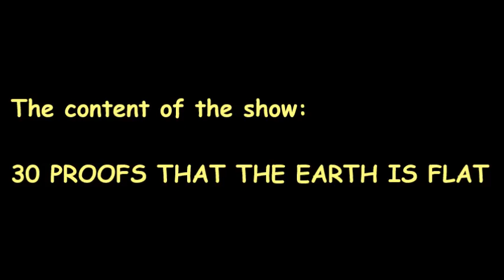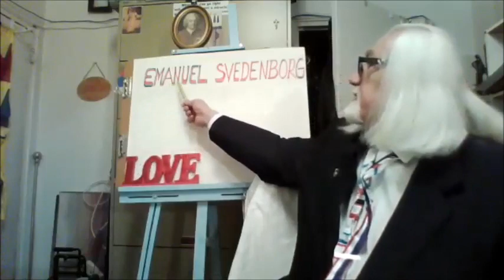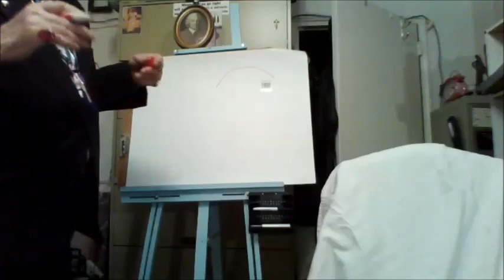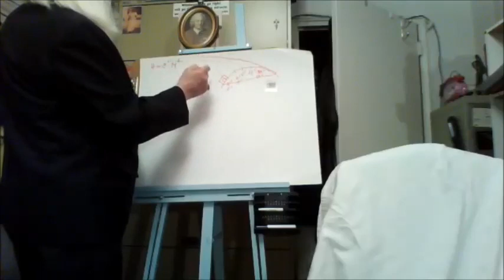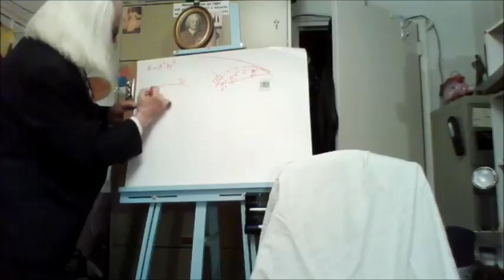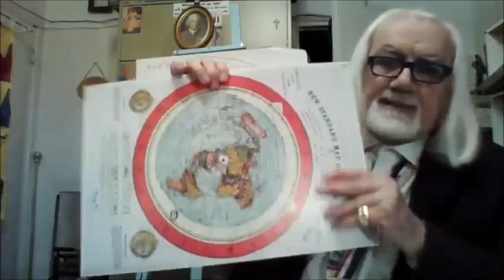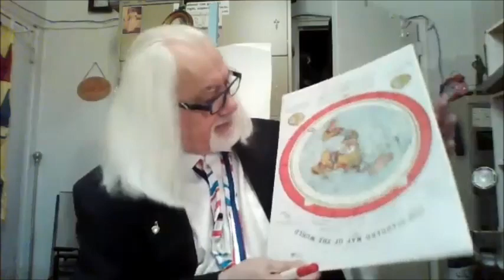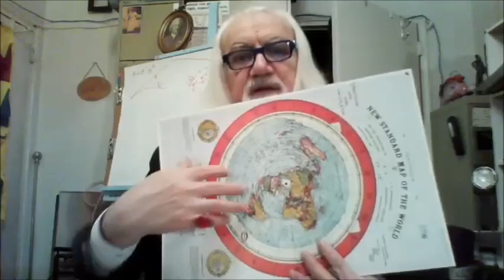FLAT EARTH 70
DARLING DRAGAN BALOTIC, MASTER OF DIVINITY       13. MARCH 2020.,

(FOR FORWARD SONS)

CONTENTS:

30 PROOFS THAT THE EARTH IS FLAT:

1.  WATER LEVEL IS ALWAYS LEVEL (FLAT)

2.  HORIZON IS ALWAYS ON A LEVEL WITH THE EYES

3.  WE CAN SEE A SHIP 200 MILES AWAY
     (WHICH IS 4 MILES BELOW THE LINE OF SIGHT)

4.  AIRPLANE FLIES ALWAYS IN A STRAIGHT LINE
     (BECAUSE OF A GYROSCOPE ONBOARD)

5.  CANNON BALL FIRED STRAIGHT UP FALLS BACK AFTER 28 SECONDS     WITHIN 2 FEET DISTANCE FROM THE CANNON
(INSTEAD OF 12 KM TO THE WEST)

6.  THE WIND OF 1,000 MILES PER HOUR DOES NOT BLOW BECAUSE OF                  THE ROTATION OF THE EARTH ON THE EQUATOR.
SO, IT IS NOT TURNING

7.  STARS NEVER CHANGE THEIR PATHS, FOR CENTURIES.
THE EARTH IS THEN STATIONARY

8.  ARCTIC AND ANTARCTIC HAVE VASTLY DIFFERENT CLIMATES
     (AVERAGE: +4 C ARCTIC;  --13 C ANTARCTIC)

9.  SUN GOES MUCH FASTER IN THE SOUTH THAN IN THE NORTH       "HEMISPHERE"

10.  SOUTH "HEMISPHERE" DISTANCES MUCH  LARGER THAN THE NORTH "HEMISPHERE" DISTANCES.

11.  ILLOGICAL FLIGHT ROUTES IF A GLOBE.
TOTALLY LOGICAL IF FLAT

12.  NORTH POLE LONG 24 HOURS DAYS FOR MONTHS.
 SOUTH POLE NEVER HAS EVEN ONE DAY OF 24 HOURS

13.  NORTH STAR NEVER MOVES FROM IT*S POSITION STRAIGHT ABOVE THE NORTH POLE.
THEREFORE, THE EARTH DOES NOT MOVE EITHER

14.  THE EARTH "AXIS" 23.4 DEGREES. COMPLIMENT TO 90 DEGREES IS            66.6 DEGREES.
THE SIGNATURE OF "666"

15. NORTH STAR IS VISIBLE FROM 20 DEGREES SOUTH OF EQUATOR.
SHOULD NOT BE.
HOW COME?

16.  NORTH--SOUTH, OR SOUTH--NORTH FLIGHT AROUND "THE GLOBE" IS IMPOSSIBLE, AND NEVER HAPPENED.
ASK WHY ??

17.  NOT ONE PHOTO OF THE EARTH FROM "THE OUTER SPACE" EXIST.
ALL ARE "CGI*S (COMPUTER GENERATED IMAGES)
ASK WHY??

18.  NOBODY EVER WAS ON THE MOON.
MANY PROOFS AVAILABLE.

19.  REAL SHAPE OF THE EARTH IS: LIKE A "PIZZA" WITH A DOME.

20.  THE MOON IS TRANSPARENT. SOMETIMES WE SEE STARS THROUGH IT.

21.  THE LIGHT OF THE MOON IS SILVERY AND COLD.
IT IS NOT THE REFLECTION OF THE LIGHT FROM THE SUN.

22.  VACUUM DOES NOT EXIST.
IT IS AN IMPOSSIBLE.PROPOSITION

23.  THE REFLECTION OF THE LIGHT OF THE SUN AND THE MOON ON THE WATER IS A STRAIGHT LINE.
IF THE EARTH WAS A SPHERE WE WOULD SEE ONLY A SUN SPOT AND NOT A LINE.

24.  FLIGHT FROM TORONTO TO BELGRADE, SERBIA LASTS THE SAME AMOUNT OF TIME AS FROM BELGRADE TO TORONTO.
IF THE EARTH ROTATED FROM THE WEST TO THE EAST, THE FLIGHT FROM BELGRADE TO TORONTO WOULD LAST MUCH SHORTER, SINCE THE EARTH WOULD BE COMING TOWARDS THE AIRPLANE.

25.  A SAILER FRIEND OF MINE TESTIMONY:
       HE CAN SEE THE COAST OF MONTENEGRO FROM A DISTANCE OF ABOUT 400 KM.
       THAT WOULD BE IMPOSSIBLE IF THE EARTH WAS A SPHERE,
THE COAST WOULD BE ABOUT 14 KM UNDER THE LINE OF SIGHT.
IT MUST BE FLAT.

26.  FLIGHT THROUGH VACUUM IS IMPOSSIBLE.
THERE IS NO AIR AGAINST WHICH TO PUSH THE ROCKET.

27.  GRAVITATION HAS NEVER BEEN PROVEN.
ISAAK NEWTON REJECTED THAT NOTION, IN HIS WRITINGS. I READ IT.
THE APPARENT FORCE OF ATTRACTION IS CAUSED BY MAGNETISM, DENSITY, ETHER, ETC., AND NOT BY "GRAVITY".
SO, ALL SOLAR SYSTEM, "HELD TOGETHER BY GRAVITY",  FLIES TO SCRAPYARD.

28.  COMPASS NEEEDLE IS ATTRACTED ONLY TO THE NORTH POLE.
THE OPPOSITE DIRECTION IS THE SOUTH, WHICH GOES IN ALL DIRECTIONS 360 DEGREES.
"SOUTH POLE" IS THE ANTARCTICA BELT, NOT A POLE.

29.  THE ROMAN--CATHOLIC CHURCH BELIEVES IN HELIOCENTRISM AND GLOBE EARTH.
THEY HAVE THE LARGEST TELESCOPE IN THE WORLD.
THEY CALLED IT "LUCIFER", (OUT OF ALL NAMES).
THEY ARE "BABYLON THE GREAT", AND "THE WHORE", AS THE LORD TOLD TO EMANUEL SWEDENBORG.
THEY ARE LYING TO US.
DO YOU WANT TO BE IN THAT COMPANY ?

30.  I OFFER $100 TO ANYBODY WHO WILL GIVE ME ONE VALID PROOF, (ONE, NOT TWO, OR 30 LIKE I DO) THAT THE SURFACE OF THE EARTH IS LIKE A SPHERE, OR BALL.

I AM OFFERING IT FOR TWO YEARS NOW, PUBLICLY, TO MANY PEOPLE, WITHOUT ANYBODY COMING FORWARD WITH ANYTHING CLOSE TO A PROOF.

MY FIRST VIDEO PROGRAM IN SERBIAN ON YOUTUBE, LIVE, ON THE FLAT EARTH, FROM 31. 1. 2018. HAD 41,040 VIEWS, AND NOBODY CAME FORWARD FOR THE REWARD

IT IS A SHAME.

WHERE ARE ALL THE PROFESSORS AND DOCTORS OF SCIENCE?
I CHALLENGE THEM ALL.
I DECLARE THEM ALL IGNORAMUSES AN KNOW--NOTHINGS ABOUT EVEN THE SHAPE OF THE EARTH ON WHICH THEY LIVE..
ALL UNIVERSITIES OF THE WORLD INCLUDED IN MY BASHING OFF.

THIS OFFER IS EXTENDED TO ALL OF YOU TOO, MY BROTHERS, IF YOU WISH TO TRY YOUR "LUCK"

P.S.

I GIVE AN EXTRA PROOF, BONUS, FROM THE BIBLE:
PSALM 104:5:

"YOU WHO LAID THE FOUNDATIONS OF THE EARTH,
SO THAT IT (THE EARTH) SHOULD NOT BE MOVED FOREVER.

(THE EARTH IS MOTIONLESS).

NOW, AT THE END, I GREET YOU IN THE NAME OF THE LORD JESUS CHRIST, THE ONLY GOD OF HEAVEN AND EARTH.

BROTHER;
DRAGAN (DARLING) BALOTIC
TORONTO